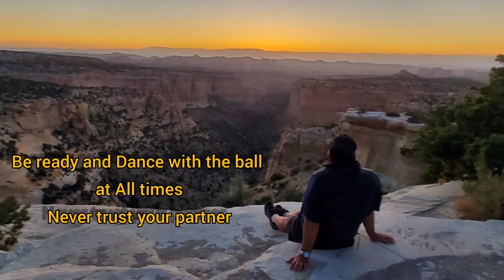Now That's What You Call Doubles @AP 8.1 Dolby Open 🎾 a22125